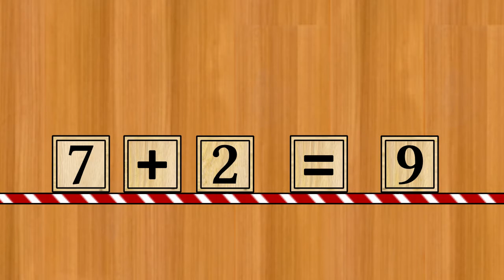Addition table de 7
Les tables d'additions: TABLE DE